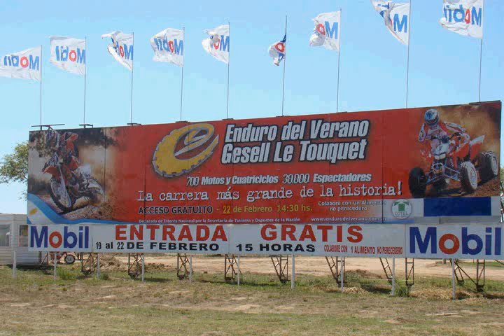Enduro del verano.avi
Este 19-20-21/02 del 2010, te esperamos en Villa Gesell en el predio Le Touquet para participar de una nueva edicion del ENDURO DEL VERANO,
donde volveremos a ser el casco Oficial y donde tendremos nuestra carpa V.I.P. junto a la "LEGION ARGENTINA DEL DAKAR 2010".

Estaremos presentando al público y sorteando el casco de la "LEGION ARGENTINA DEL DAKAR 2010" mediante la página web

Tendremos en exposición las moto y Quads que corrieron el Dakar y presentaremos a los pilotos de LS2, entre los cuales se encuentran; Jorge Santamarina (quads) y Javier Pizzolito (moto)

Si sos fanático del enduro, no te podes perder todo esto y muchas mas sorpresas de la mano de LS2.

Te esperamos,

LS2 Helmets.